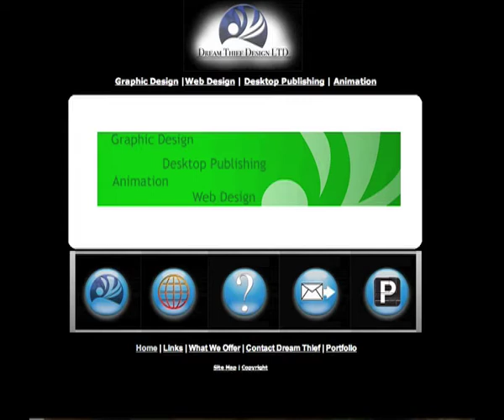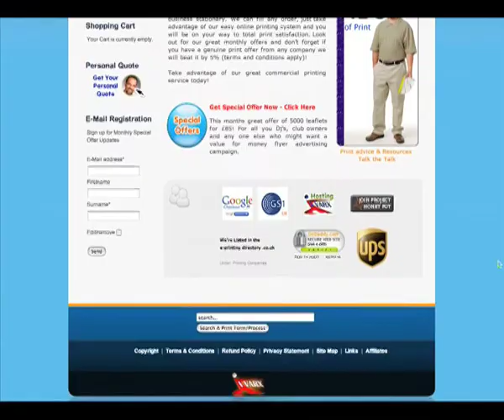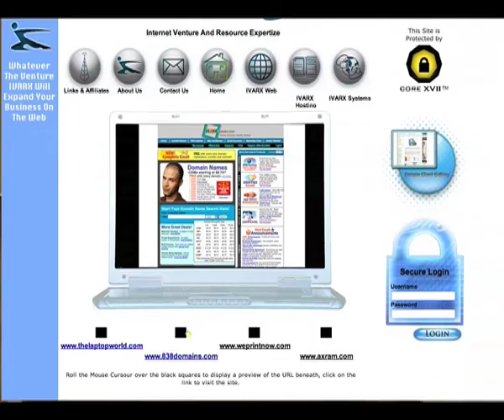Portfolio Clinic Show reel '07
Short Exhibition of interctive and moving image work